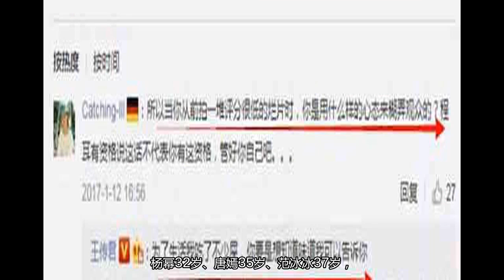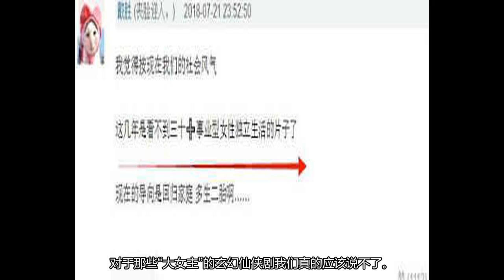杨蓉发文撕破娱乐圈的遮羞布！多位女星被牵连，网友更是拍手称好